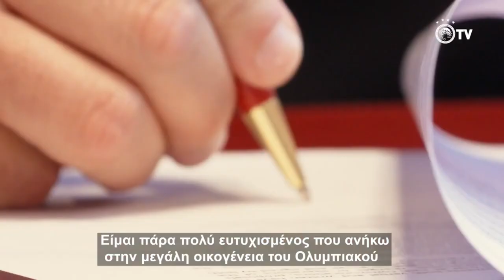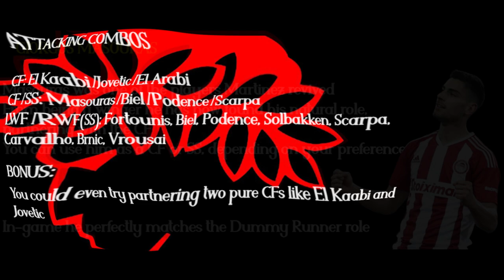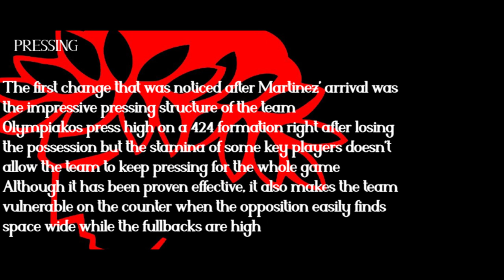PES 2021 - Olympiakos Piraeus tactics 2023/24 - Martinez 4222